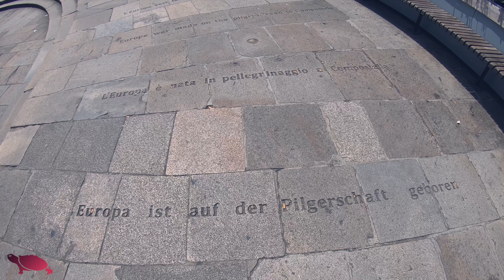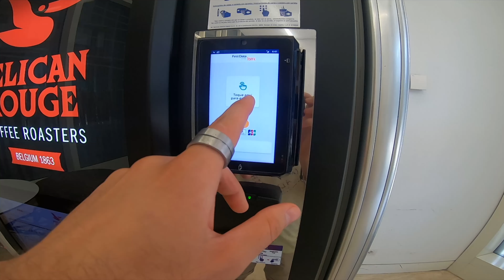Santiago de Compostela Travel Video Spain 4k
Hi, I recorded this video during July 2022.
I spent some days in Santiago and I have to say that I love it!
It's just a little town, with a huge history and always crowded by pilgrims!
I've been in Casa Manolo, the restaurant.. Amazing!
And on the roof of the Cathedral!
I suggest you to try the traditional soup: Galician Soup.
What else?
Of course the lake close to the "Cidade da cultura de Galicia", and the site itself.
A NICE SPOT: Parque da Alameda . You can have a nice view of the city from the park! (minute 5:20)

ciaooo 👋
Davide